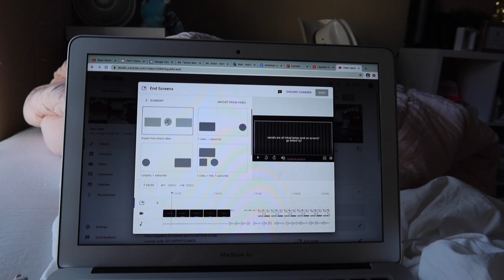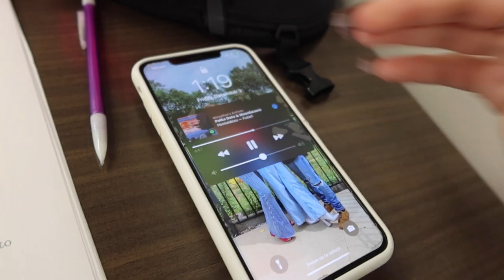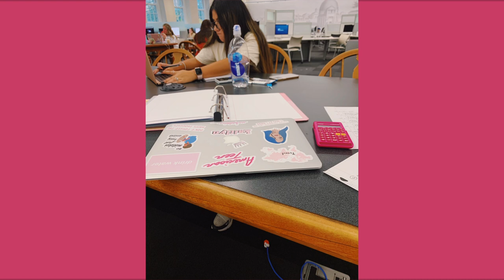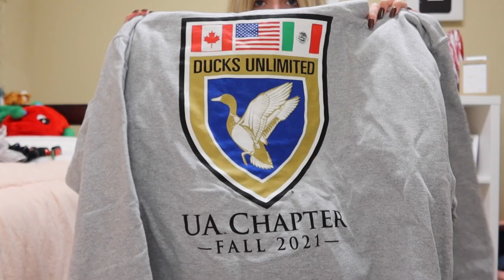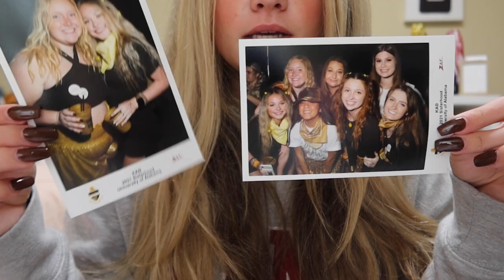vlogging like you're on my private story... real and honest day in my life | vlogmas day 3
today was a chill vlog as finals are coming up. i hope you enjoyed.
✩VSCO☛kaitlynj101
✧grade? freshman at the university of alabama
✧age? 18
✧camera-- canon rebel t6i and canon g7x powershot mark 3
✳️DISCLAMERS✳️
❥I DO NOT HAVE RIGHTS TO ANY OF THE MUSIC IN THIS VIDEO
❥Music from Uppbeat (free for Creators!):